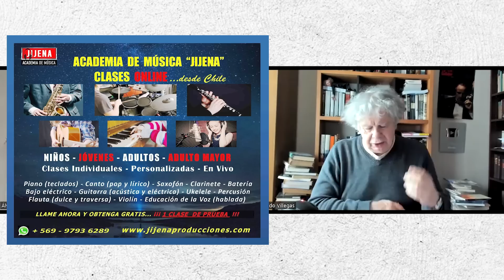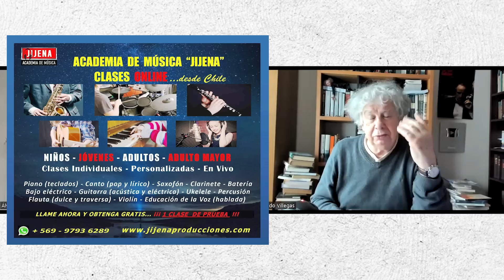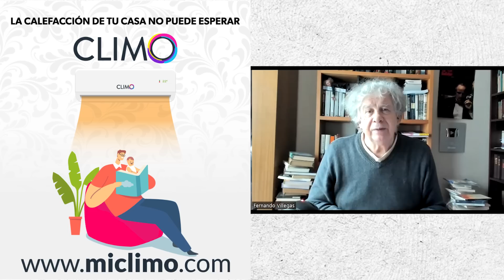Mascotas | Matinée, Vermouth & Noche